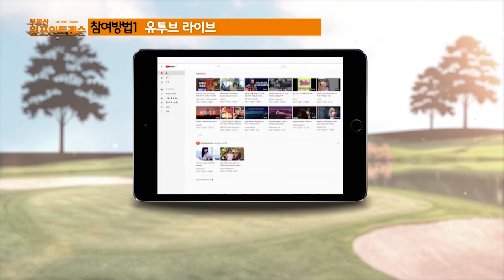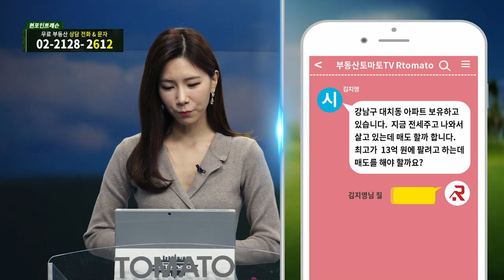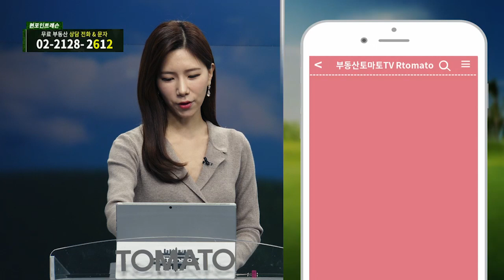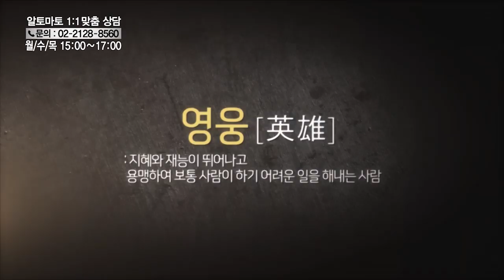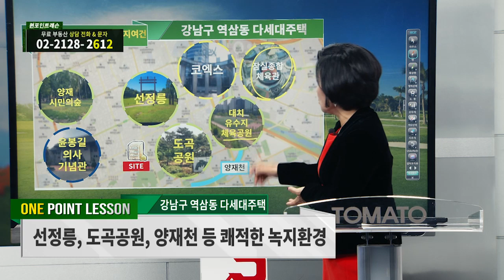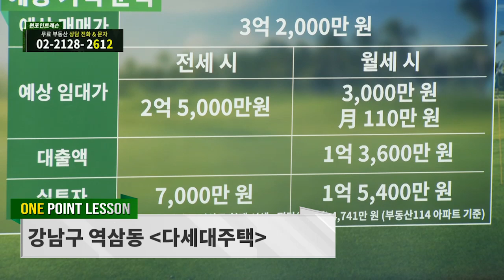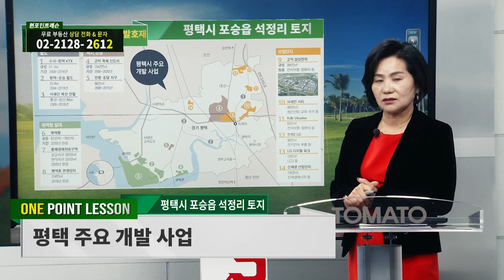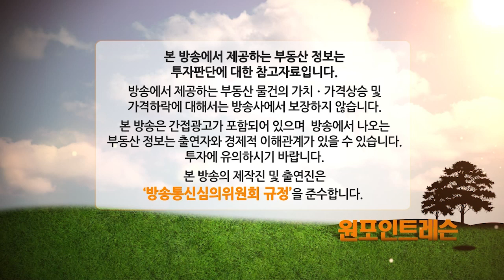부동산토마토TV 알토마토 rtomato 10/31(목) 부동산원포인트레슨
-부동산 원포인트레슨- 매주 월,화,목 11:00~12:00